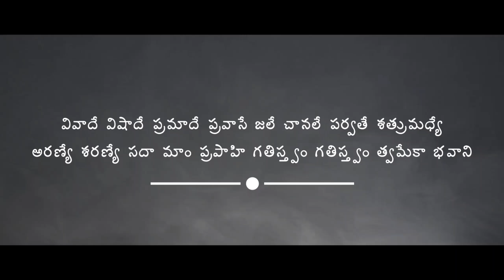Hindupuram Tirumala Padayatra Brundam - Documentary Trailer prabhu GANTLA TALKIES 🎥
Banner : Gathistvam Creations

Sharvani Nandan Presents

In Association with Shiva S. Madgula

Director : Prabhu Gantla

Producer : M. Partha Sarathy